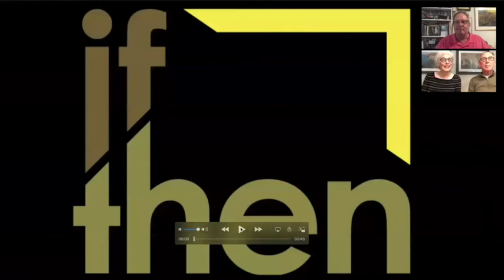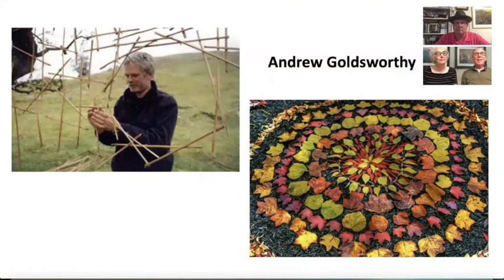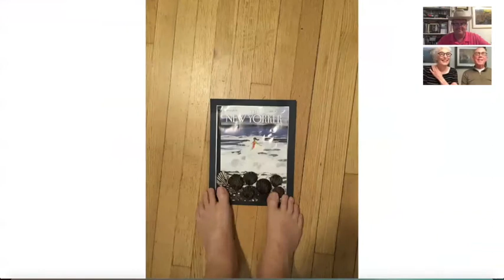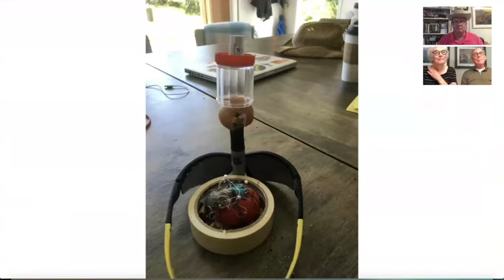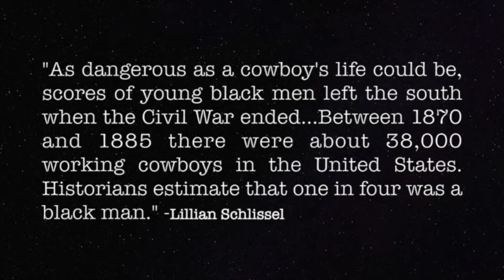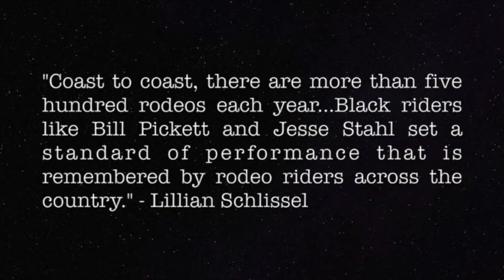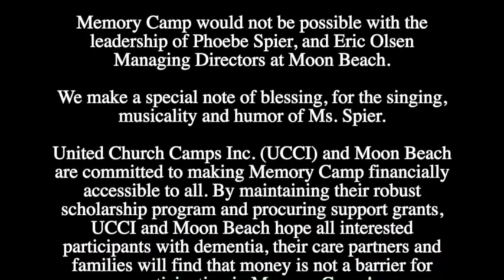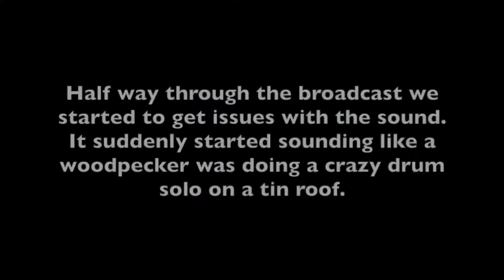Memory Camp III Virtual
A huge thank you to  371 Productions and Suzanne Jurva for the use of the opening footage! Memory Camp is a traditional summer camp for people living with dementia and their families, located at Moon Beach, in the North Woods of Wisconsin.Memory Camp would not be possible with the leadership of Phoebe Spier, and Eric Olsen Managing Directors at Moon Beach. John and Susan McFadden are the co-founders of Memory Camp.

You may reach Susan at . We hope you are inspired to start a Memory Camp of your own and stand ready to help. Gary Glazner, serves as the Memory Camp Poet-in-Residence, and video editor. He is the founder and Executive Director of the Alzheimer’s Poetry Project.